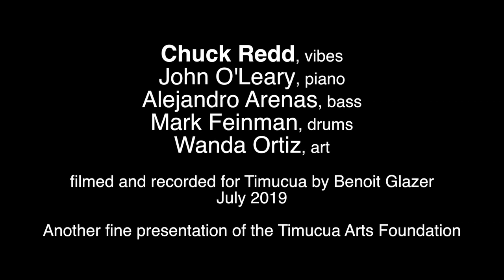Trailer, Chuck Redd with La Lucha at Timucua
This is just a taste of the set the quartet played at TImucua in July 2019.
Art by Wanda Ortiz